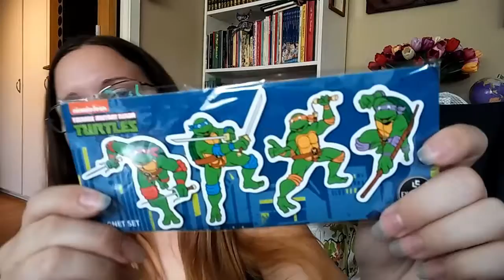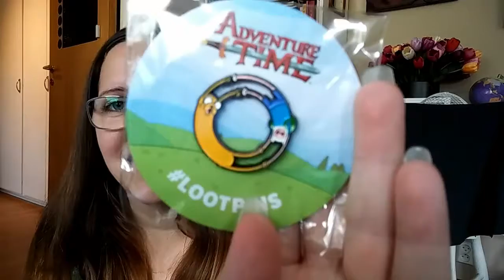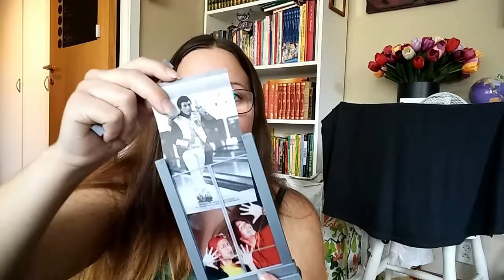Loot Crate July 2018 | TEAM UP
You ain't better than anyone else
and nobody's better than you!